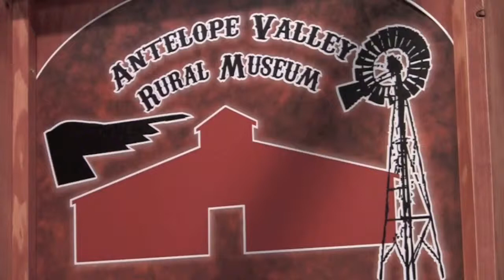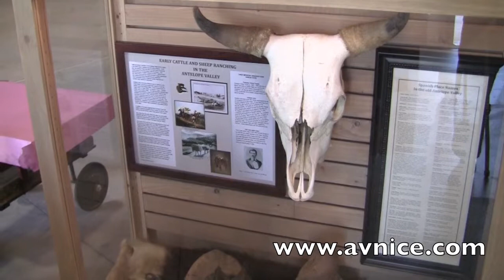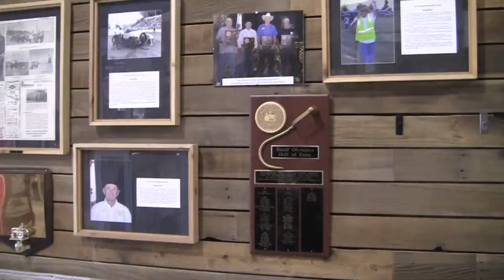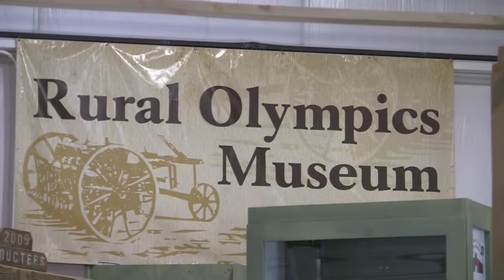AV Rural History Museum at the Antelope Valley Fairgrounds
Bill Rawlings, chairperson of the Rural History museum explains this new museum and talks about the exhibit and plans.  Housed in a temporary facility, there are plans to build a permanent building.